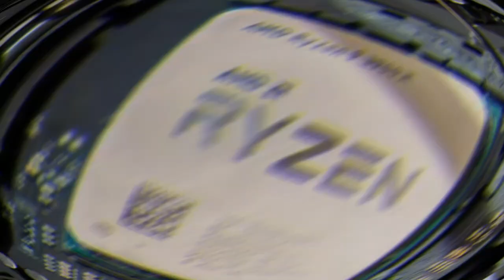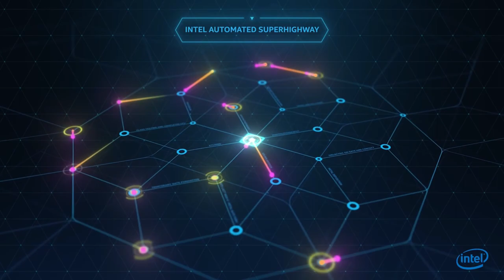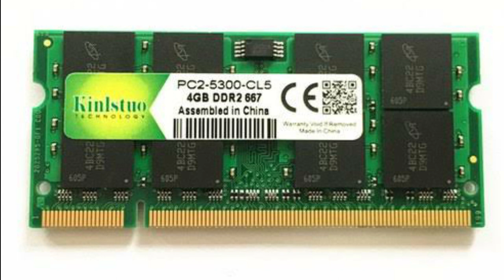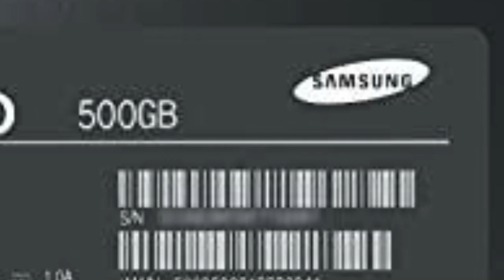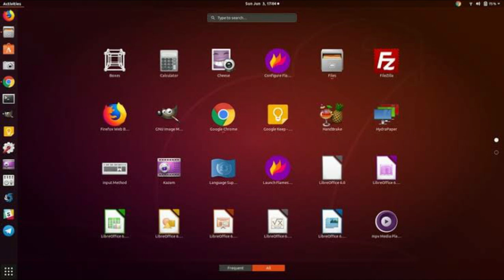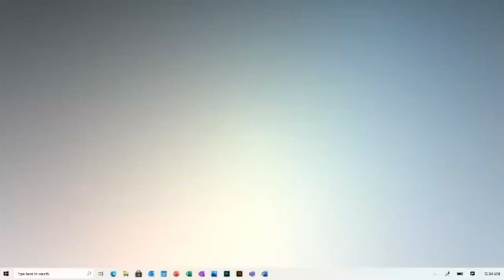ഓൺലൈൻ ക്ലാസ്സിന് ലാപ്ടോപ്പ് എങ്ങനെ തിരഞ്ഞെടുക്കാം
ഓൺലൈൻ ക്ലാസുകളിൽ പങ്കെടുക്കാൻ  ഒരു ലാപ്ടോപ്പ് എങ്ങനെ തിരഞ്ഞെടുക്കാം എന്ന് നോക്കാം . ഒരു ലാപ്ടോപ്പ് തിരഞ്ഞെടുക്കന്നതിനു മുൻപ് തീർച്ചയായും ഈ വീഡിയോ കാണുക .